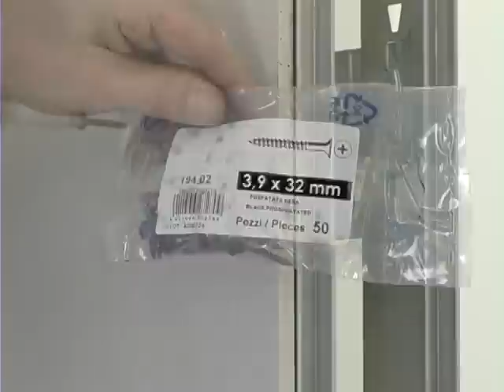Installation of Single and Double Plasterboard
How to fix the plasterboard on the sliding door frame